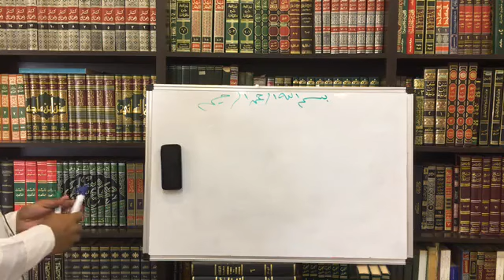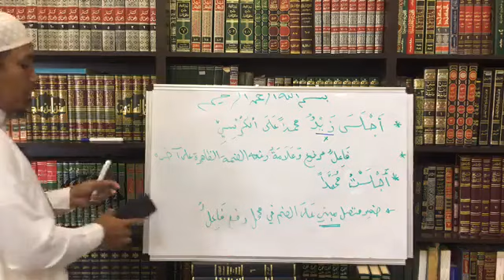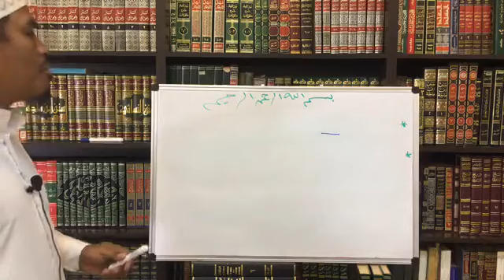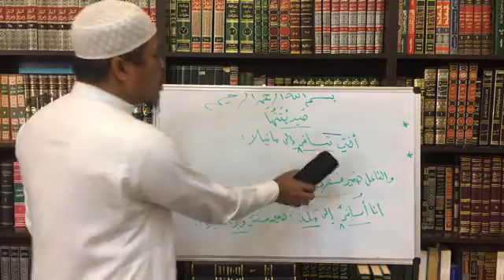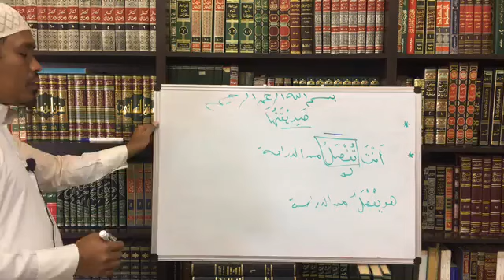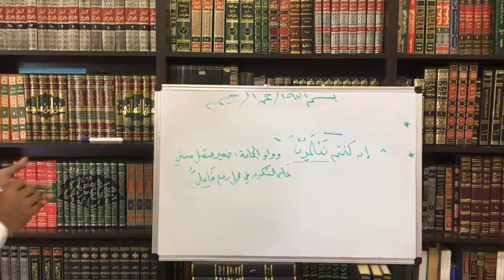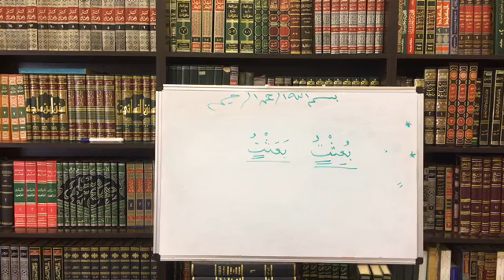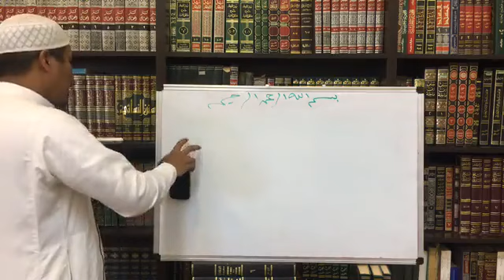iraab ng Faa'il at Naaibul Faa'il إعراب الفاعل و نائب الفاعل video#29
iraab ng Faa'il at Naaibul Faa'il
إعراب الفاعل و نائب الفاعل
video#29